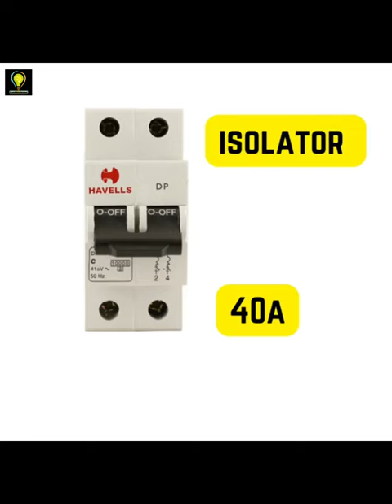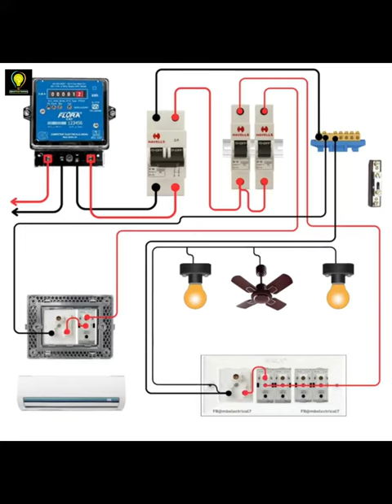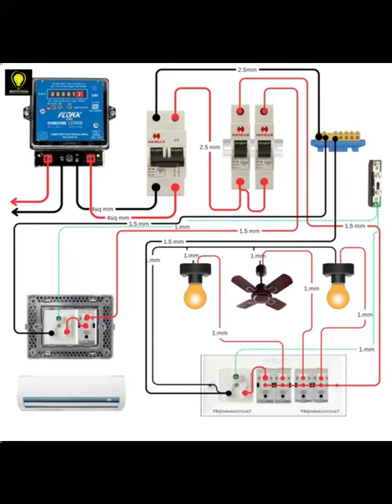एक रूम का वायरिंग करने का सही तरीका वायर साइज एंड कितने एम्पियर का MCB लगाए पूरी जानकारी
how to one room wiring all help you